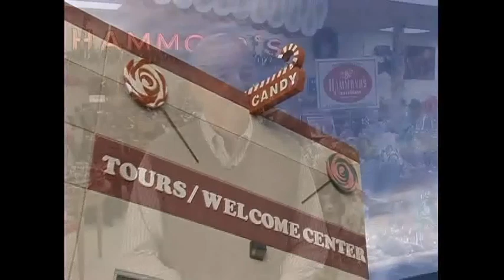State of the County Hammond's Candies Highlight